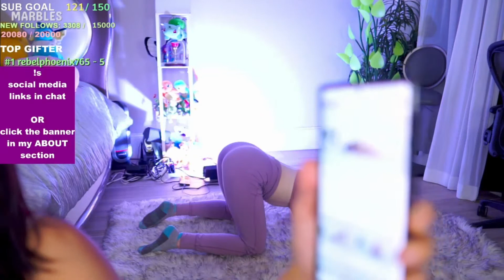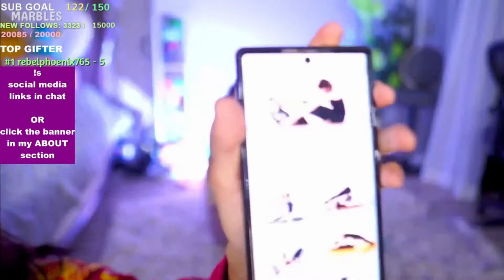Amouranth Just Chatting (ft. Jinnytty) (Nov 14, 2021)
This video is intended as a archive without intention to monetize.